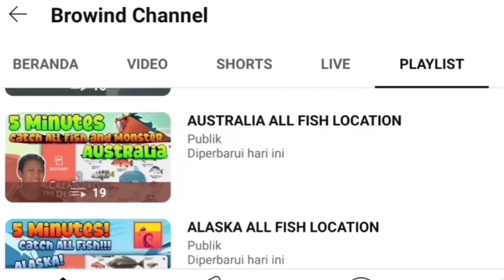BUNYIP LOCATION December 24th 2023 - Creatures of the Deep Fishing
Petualangan Memancing!